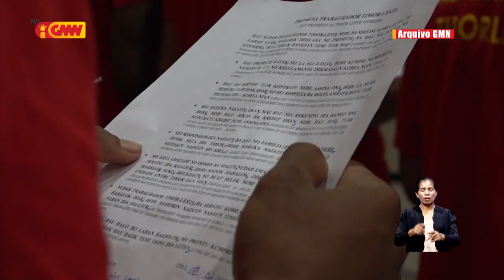Lere preokupa joven sira kontinua nadodon buka osan iha rai liur